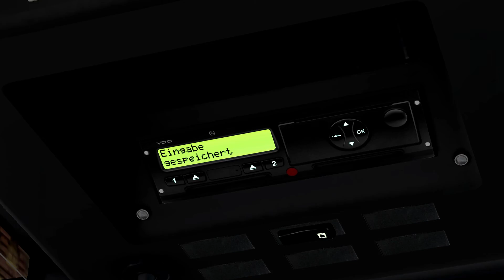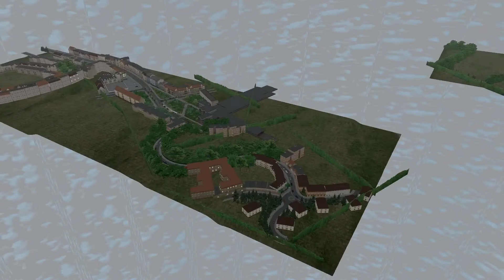OMSI 2 #94 Nik ist einer von den toten Hosen | Let's Play Omsi 2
Habt ihr Wünsche für's Let's Play von OMSI 2? Schreibt sie einfach mit dem Wunsch davor in die Kommentare.